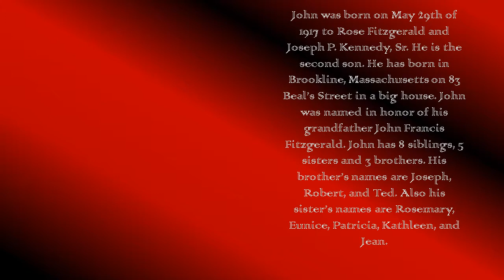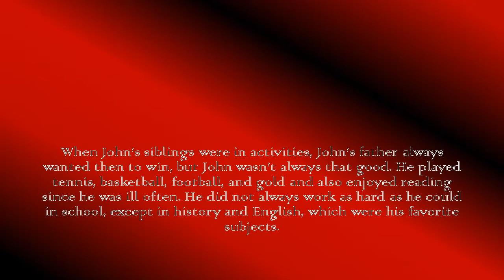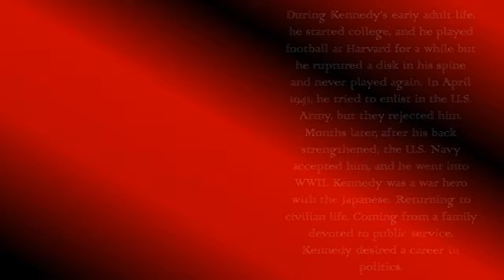Biography of JFK by Lance (Spring '15)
Biography of JFK-published by Lance. Lance is a Middle School Student in Rock Rapids, Iowa.